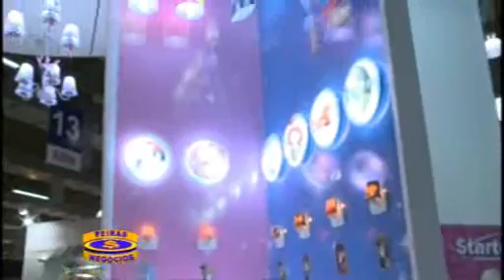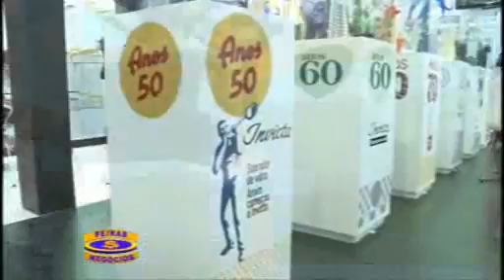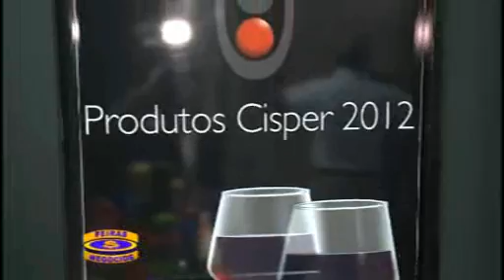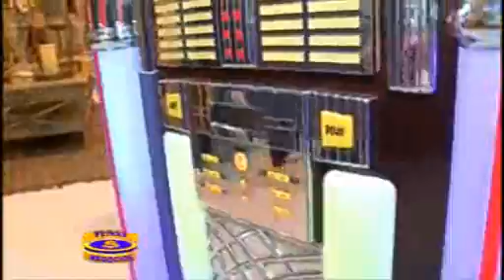Feiras & Negócios 04.03.2012 - parte 01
Matérias gravadas durante a Gift Fair 2012, Oficina de Turismo e Agenda da Semana com SPCB.